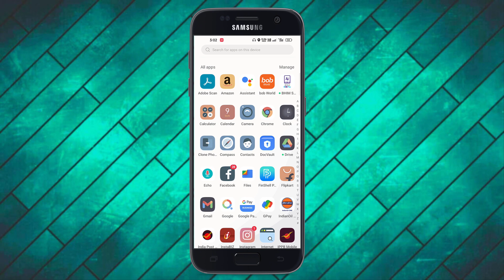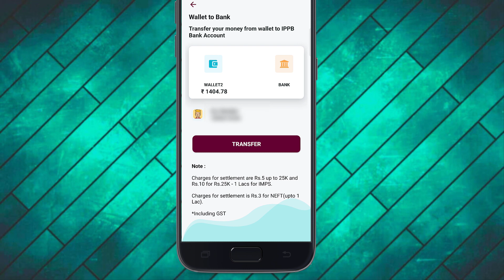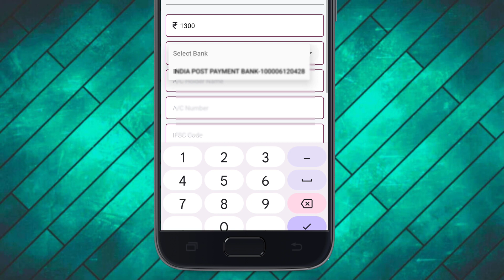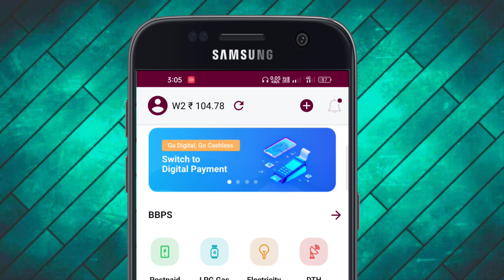ippb payout kaise kare | India Post Payments Bank Cashout Kaise Kare | IPPB BC Payout Kaise kare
Dosto aap video dekhiye agar apko ye video achcha lage to like kare sare kare agar apko is video ke bare kuchh puchana hai to comment kare aur channel ko subscribe kare.

ippb csp registration
ippb bc
ippb bc wallet cashout
ippb bc csp
india post bc point
india post bc login
india post bc id
ippb bc payout
ippb bc commission
ippb bc point commission
ippb bc login in computer
india post payments bank
india post payments bank account opening online
india post payments bank tamil
technical raza
technicalraza
ippb bc id login kaise kare
ippb bc id kaise le
ippb bc app download
ippb bc application